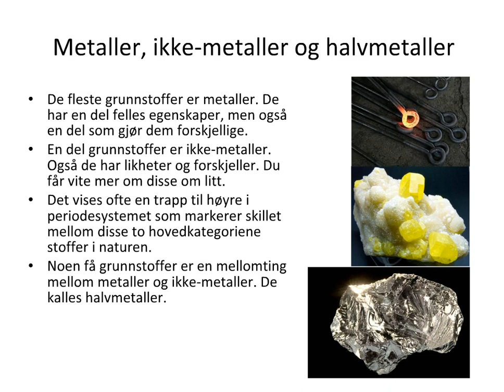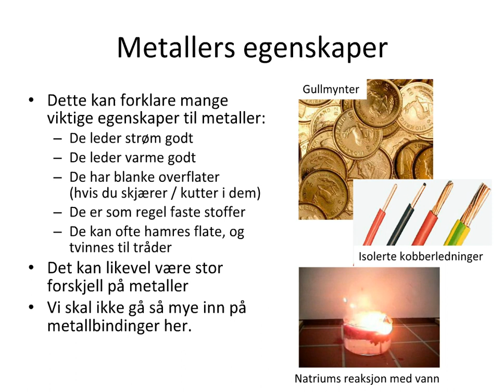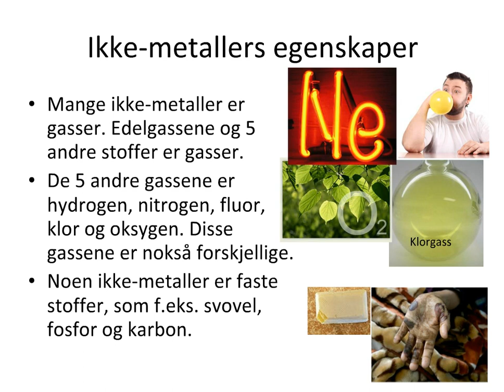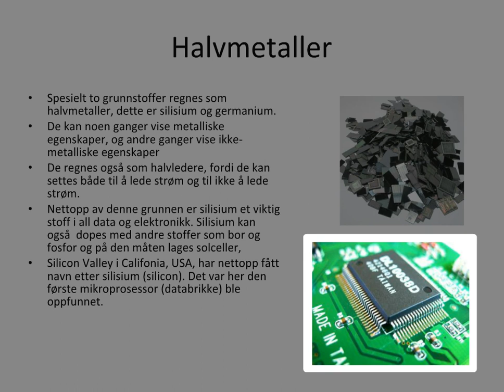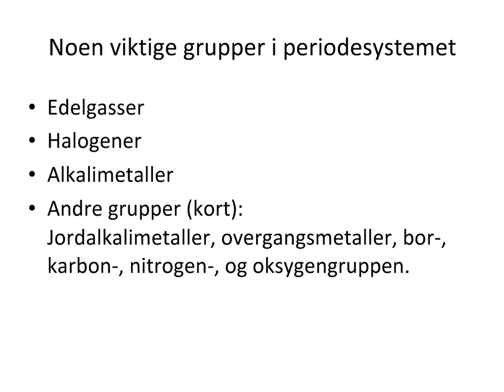02-05 Metaller, ikke-metaller, halvmetaller: Egenskaper